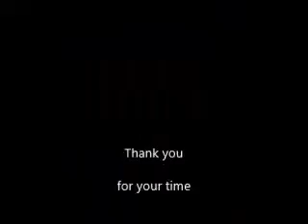Normans Message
After a radio interview Norman Willis shares his thoughts